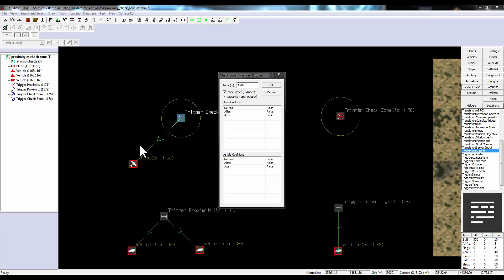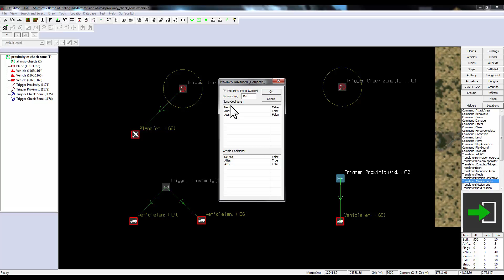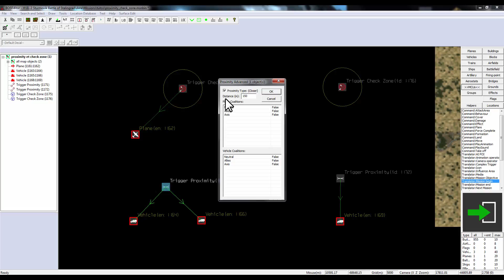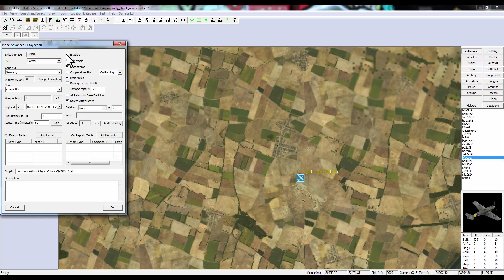[TUTO] Il2 BoS mission editor - Trigger check zone et proximity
Dans ce tuto, vous apprendrez tout ce que vous devez savoir pour bien débuter avec les Trigger check zone et proximity.
J'évoque également la command: Damage pour la première fois.